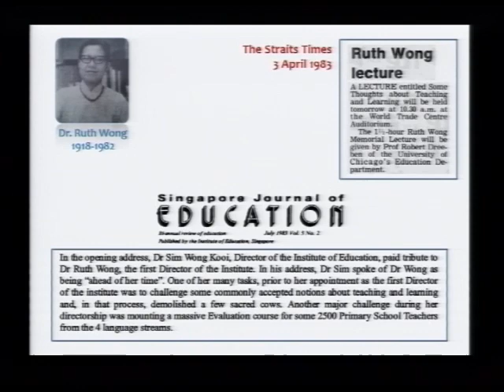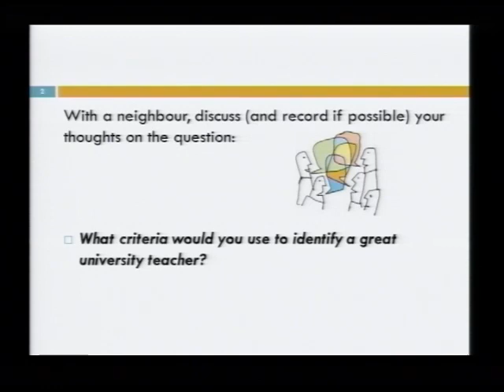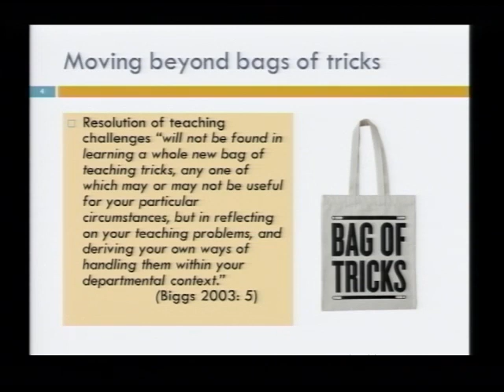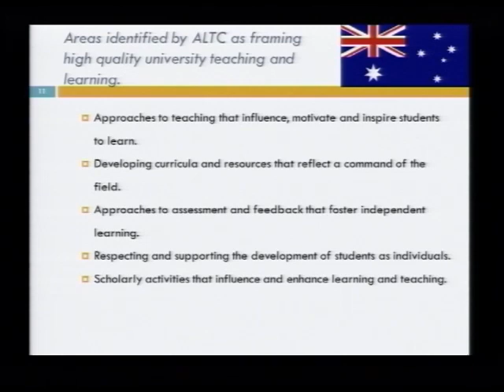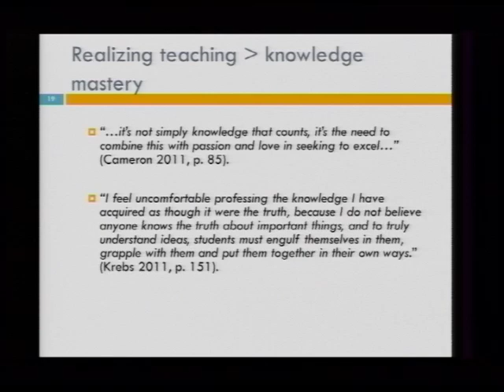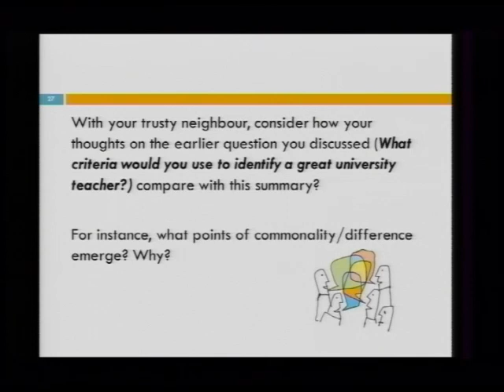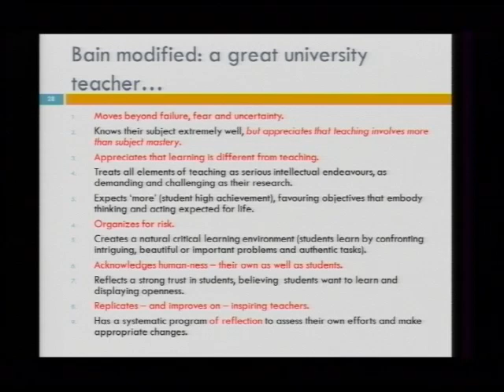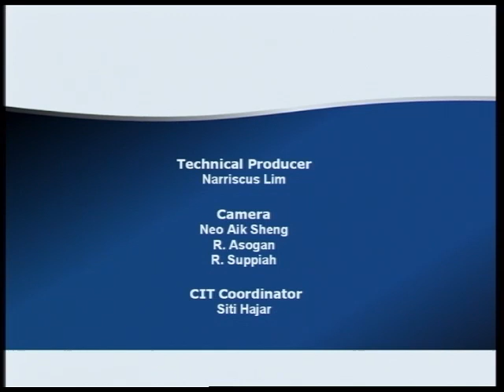2012 Ruth Wong Memorial Lecture Series:Opening Door:Explore Teaching Practices of Inspiring Academic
SPEAKER :
Professor Iain Hay, Professor of Geography, Flinders University, Australia Learning and Teaching Council's (ALTC) Discipline Scholar for the Arts, Social Sciences and Humanities

SYPNOSIS :
A great deal of university teaching goes on behind closed doors, both literally and figuratively. Behind those doors, often-nervous practitioners struggle to deliver seamless, word-perfect presentations that demonstrate flawless knowledge of their subject matter -- mired in the self-destructive and unproductive belief that these are the qualities of high quality teaching. Yet perfect delivery and unfailing content mastery are not necessarily attributes of exceptional teaching.

In this public lecture, Iain Hay opens the doors of those classrooms in which some of the world's most inspiring and capable university educators teach and offers up their insights on the practices and principles of teaching excellence. He draws from and reflects on the autoethnographic accounts of distinguished university teachers from Australia, Canada, New Zealand, the United Kingdom and the United States to uncover the circumstances and practices that have made them great teachers.

DATE :
20 September 2012

TIME :
11:30:00 AM

VENUE :
University Hall Auditorium

ORGANISED BY :
Centre for Development for Teaching and Learning